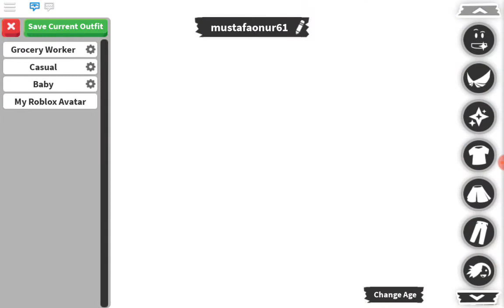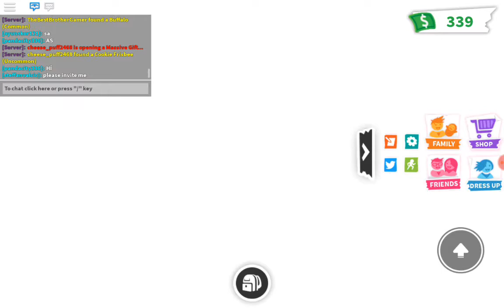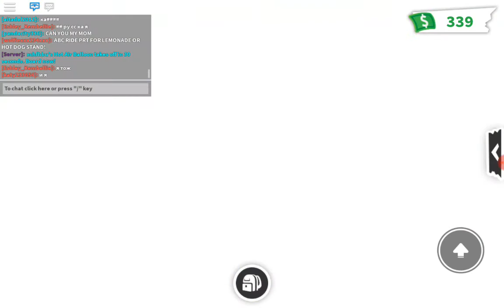Adopt me! Oynuyoruz. Mustafa Onur ile Roblox